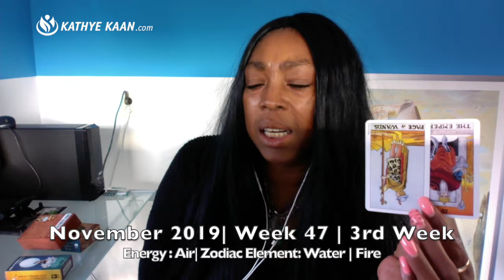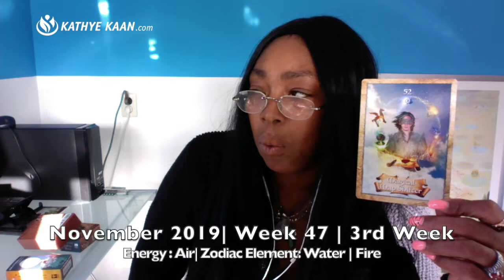TAURUS Weekly Reading | Psychic Tarot Horoscope | NOVEMBER 18 - 24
Kathye